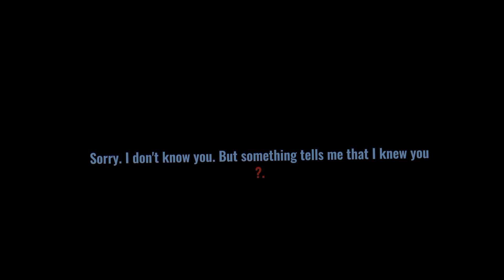Once upon a dream | Amnesia! LZ | mdzs | Wangxian?